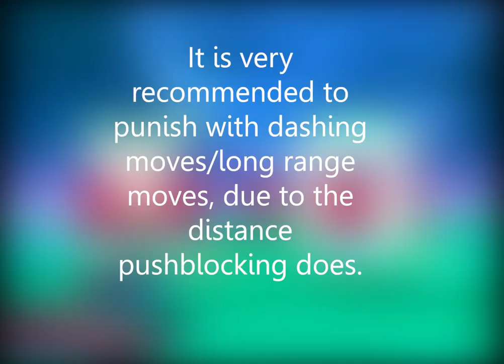Jotaro's Stand ON Star Breaker Example Punishes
Note that you could find a punish that is easier and more rewarding on your own, this video is just an example.

0:10 - Alessi
0:26 - Avdol
0:43 - Black (Anubis) Polnareff
0:57 - Chaka
1:19 - DIO
2:01 - Devo
2:26 - Hoingo (Hol Horse & Boingo)
2:30 - Hol Horse
2:34 - Iggy
3:00 - Jotaro
3:31 - Kakyoin
3:53 - Khan
4:04 - Mariah
4:11 - Midler
4:19 - New Kakyoin (Sunglasses Kakyoin)
4:32 - Old Joseph
5:02 - Pet Shop
5:13 - Polnareff
5:28 - Rubber Soul
5:38 - Shadow DIO
5:47 - Vanilla Ice
5:54 - Young Joseph

Game is Jojo's Bizarre Adventure: Heritage for The Future by CAPCOM released in 1998. To play the game online, you must use FightCade or RedGGPO.

Song: Metroid: Zero Mission: Kraid's Lair